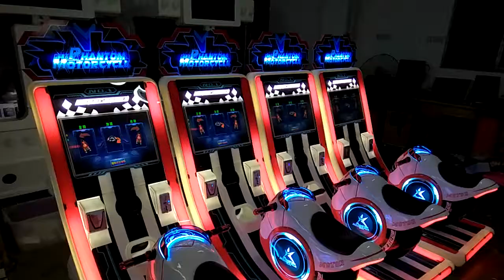Redemption prize racing game machinePhantom moto kids version